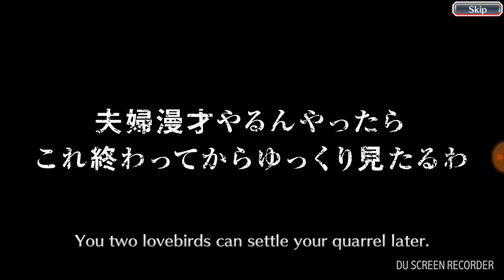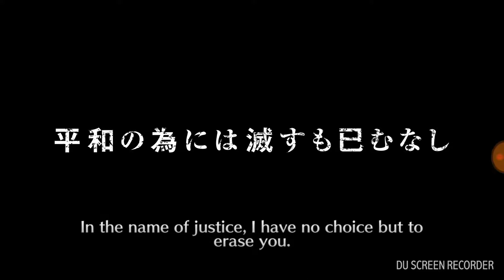Bleach Brave Souls-Random summons